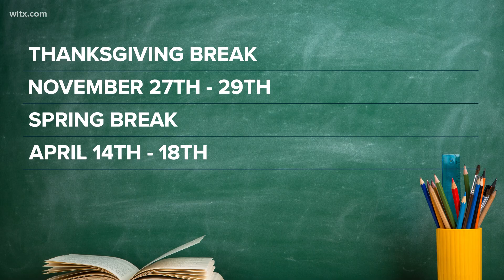Richland One hurricane make-up days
Students will have e-learning days on November 25th and 26th as well as April 21st.  The dates will account for days students missed due to Hurricane Debbie, Helene.